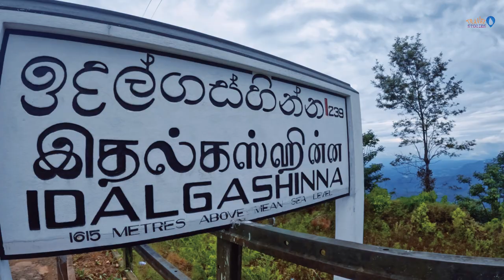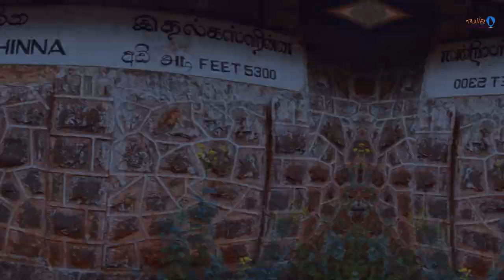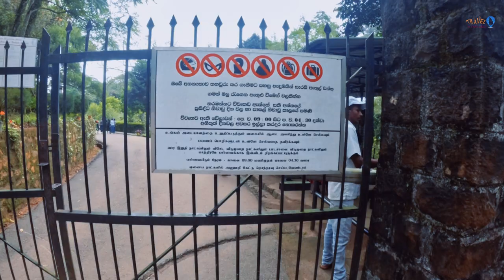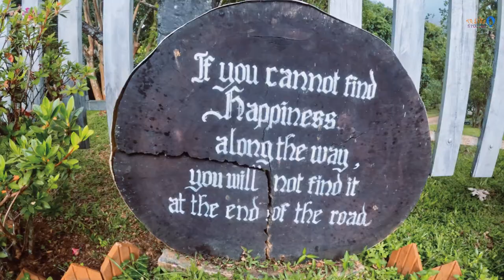Sri Lanka Travel | Haputale Travel Tips | වලාකුළු නගරයේ සංචාරය හපුතලේ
In this Sri Lanka Travel adventure, we journey to the breathtaking town of Haputale. This travel vlog captures the stunning landscapes, vibrant culture, and serene atmosphere that make Haputale a must-visit destination. Whether you're seeking travel tips for your next trip or a comprehensive travel guide, this video has it all. Dive into the heart of Sri Lanka travel and discover the hidden gems, local delicacies, and unforgettable experiences that await in Haputale. Join us on this remarkable journey and get inspired for your own Sri Lankan adventure!

Join us on our first episode of Travel Stories as we explore the breathtaking town of Haputale in Sri Lanka. We take you on a journey through the must-visit places, including the historic Adisham Bungalow, the stunning Lipton's Seat with its panoramic views, the majestic Bambarakanda Waterfall, and the charming Haputale and Idalgashinna railway stations. Get ready to be mesmerized by the beauty of Haputale as we uncover its hidden gems and share insider tips on how to make the most of your trip.

0:00 Intro
1:19 List of places to travel in Haputale
1:45 Route to Haputale
2:14 Train ride to Idalgashinna
4:38 Adisham Bunglow
8:13 Bambarakanda Falls

Adisham Bunglow:

Nestled amidst the rolling hills of Sri Lanka, the Adisham Bungalow is a remarkable historic country house that has been captivating visitors for over a century. Built in the early 1900s, this stunning property was originally the home of Sir Thomas Villiers, a British nobleman. Later on, it was purchased by a wealthy Sri Lankan, Sir Thomas Lister Villiers, who used it as a monastery for Benedictine monks. Today, it is open to visitors and offers a glimpse into the region's colonial past.

Approaching the Adisham Bungalow, you'll be enchanted by its captivating architecture, effortlessly blending colonial and Sri Lankan styles. The exterior showcases the use of red brick, creating a warm and inviting ambiance. The sloping roof with a central gable adds an elegant touch to the structure. As you step onto the grounds, the meticulously maintained gardens beckon you for a leisurely stroll, providing a sense of tranquility and natural beauty.

Inside the bungalow, a treasure trove of antiques and artifacts awaits, each telling a story of its own and reflecting the rich history of the house. The spacious rooms boast high ceilings and large windows that bathe the interiors in natural light while offering breathtaking views of the surrounding hills. The furniture is a harmonious blend of colonial and Sri Lankan styles, showcasing a unique character that exemplifies the spirit of the place.

Exploring the Adisham Bungalow is an absolute must for travelers visiting Sri Lanka. It provides a captivating window into the region's colonial past and showcases the fascinating blend of architectural styles. The picturesque gardens, the collection of antiques, and the well-preserved history make it an unforgettable destination. Stepping into the Adisham Bungalow is akin to taking a delightful journey through time, immersing oneself in the elegance and charm of a bygone era.

Bambarakanda Waterfall:

Plunging from the heights of Sri Lanka's mountains, the Bambarakanda Waterfall is a sight to behold. As water crashes down, it creates a mesmerizing display of power and grace. The sheer scale of this waterfall is awe-inspiring, leaving visitors in a state of wonderment.

Nestled amidst the verdant surroundings, the Bambarakanda Waterfall is a haven for nature enthusiasts. The lush greenery that envelops the area adds to the allure, creating a serene and picturesque atmosphere. The air is filled with the soothing sound of cascading water, offering a symphony of nature's melody.

For adventure seekers, the Bambarakanda Waterfall presents an opportunity for exhilarating experiences. The cool mist that fills the air refreshes the senses as you approach the base of the falls. You can feel the sheer power of the water as it crashes against the rocks, creating a spectacle that captures the imagination.

Capture the moment with your camera, as the towering waterfall provides the perfect backdrop for unforgettable photographs. The interplay of light and water creates a dance of colors, making every shot a work of art.

Visiting the Bambarakanda Waterfall is a chance to reconnect with nature's grandeur and experience a true sense of awe. It serves as a reminder of the incredible beauty that Sri Lanka holds within its landscapes. Whether you choose to admire the falls from a distance or venture closer for a refreshing dip, the Bambarakanda Waterfall promises a memorable encounter with the forces of nature.

Allow yourself to be captivated by its magnificence and let it leave an indelible mark on your journey through the wonders of this enchanting island.